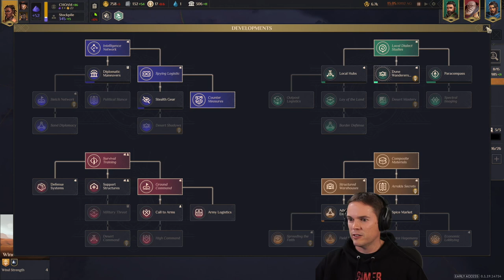Dune: Spice Wars - Early Access RTS. Let's Play part 6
Let's play Dune: Spice Wars, an early access RTS/4X style strategy game set on the planet Arrakis, where 4 factions compete to control the Spice trade. In this first playthrough I'll be playing as the Fremen. Keep in mind this game is not yet finished and may change dramatically when it is fully released. If you like this type of strategy game, check out my Hearts of Iron IV playthroughs (one linked below) too.